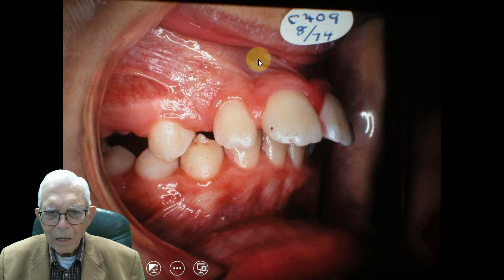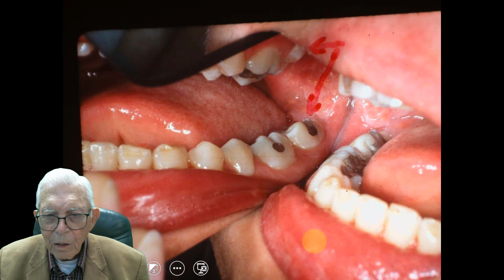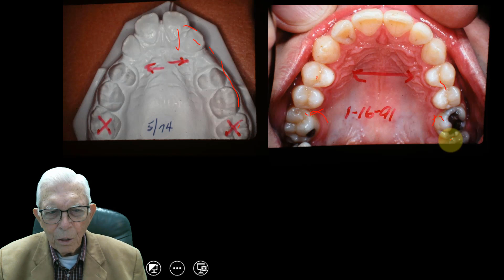Smooth Transition: Upgrading Molars from Pediatric to Adult Orthodontics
Watch this video to see a case that started as a pediatric orthodontic case and carried into adult orthodontics. We exchanged first molars with second and third molars. See the difference that it made!

If you'd like more information about the American Orthodontic Society, please visit the